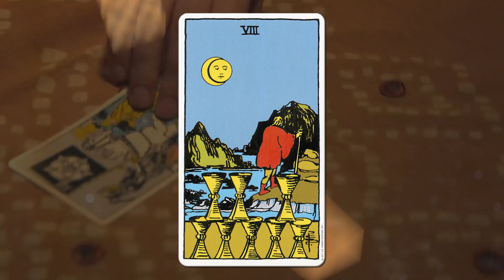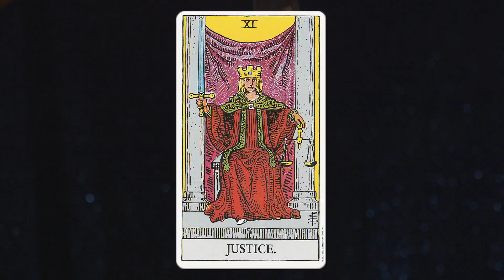The Future ft. Alia Shawkat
Psychic-style performer Emily Heller invites celebrity clients to look into their futures.

Cast & Credits

Created by: Emily Heller

Written by: Emily Heller, Jim Brandon, & Brian Singleton

Director: Oren Brimer
Editor: Matt McBrayer
DP: Chris Cuthbert
Gaffer: Colin Allen
Coordinator: Sean Dacanay & Ina Shin
Camera Opp: James Geyer
Gaffer: Yu Zhang
Camera Intern: Cody Ward
Sound: Cody Peterson
Art: Candy Lopez
HMU: Jessica Leigh Schwartz
Talent Coordinator: Annabel Seymour
PA: Dominic D'Astice

Above Average Producer: Caroline Chewning